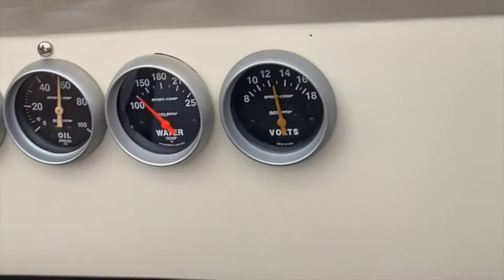Top 5 Reasons I Love the Early Ford Bronco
This is a 1974 customized/resto-moded Early Bronco.  I did a ton of work to get it to this almost running condition (waiting on drive shafts and making the bumpers).

The Early Bronco has gained popularity in the last decade and increased its value ten folds.  I'm happy and glad to own two of them albeit the other one needs a ton of work to get it road worthy.

I hope you enjoy watching the videos of my Early Bronco.